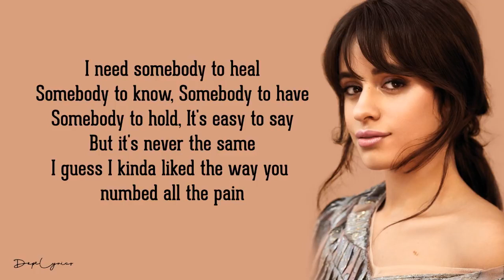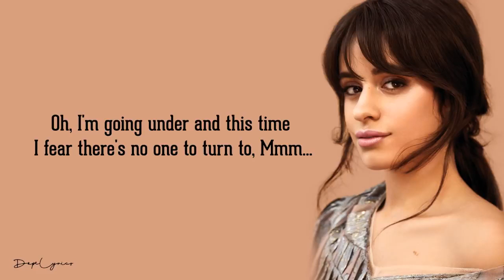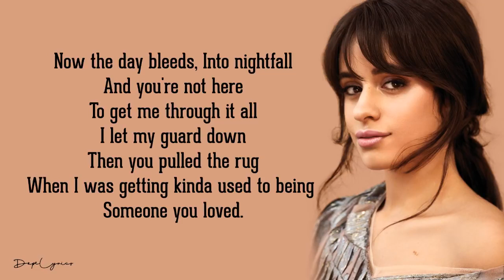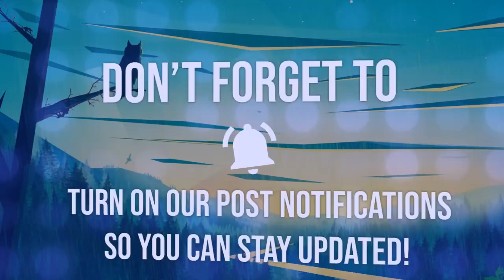Camila Cabello Someone You Loved Lewis Capaldi CoverLyrics 🎵